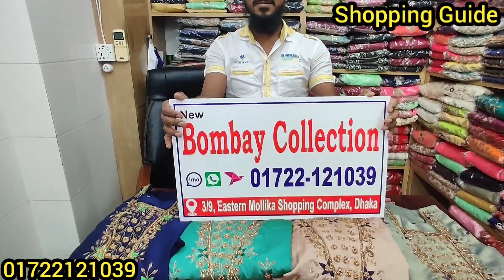সবচেয়ে কমদামে কারচুপি কাজের রেডিমেড পার্টি থ্রিপিস || Readymade Party Three Piece